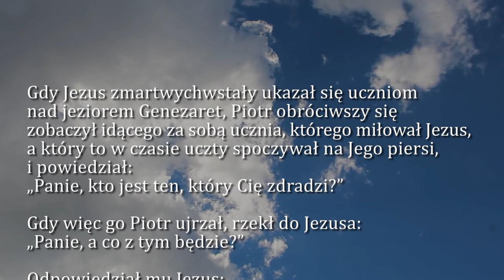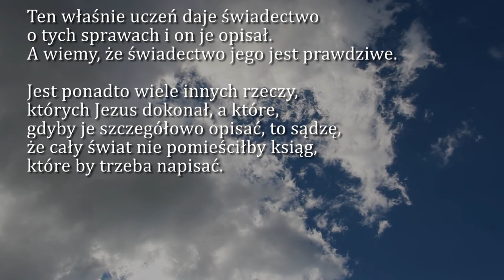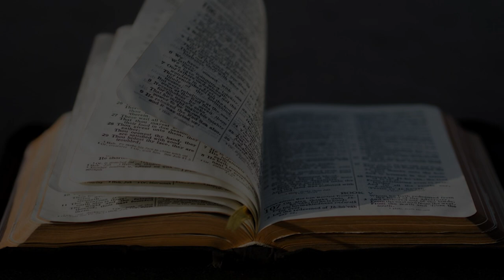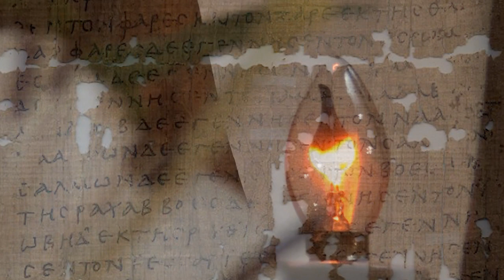Dobra Nowina na dziś | 4 czerwca - Sobota, VII tyg. Wielkanocnego